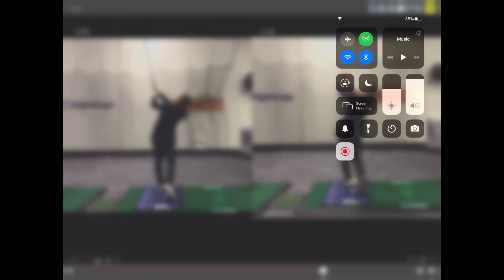박민희님 스윙전후 01092020